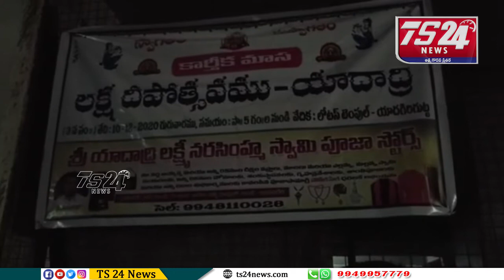యాదాద్రిలో శబరిమల అయ్యప్ప సేవా సమాజ్ వారి ఆధ్వర్యంలో లక్ష దీపోత్సవ కార్యక్రమం|TS24 News